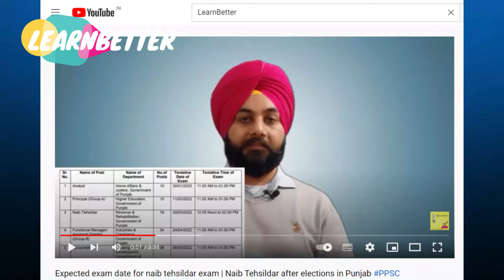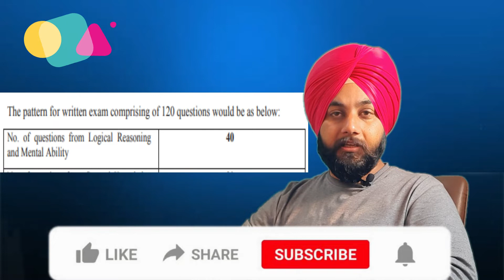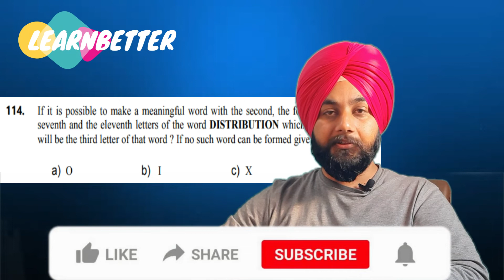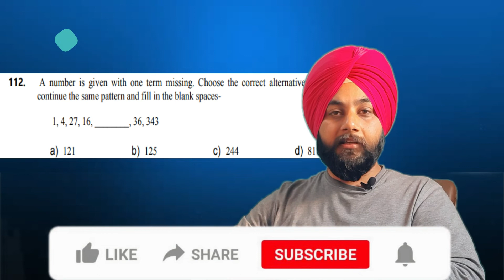Naib Tehsildar exam's Logical Reasoning & Mental Ability important topics | Exam date Naib Tehsildar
Official Website to Apply: sssb.punjab.gov.in

Wren & Martin High School English Grammar and Composition Book (Multicolour Edition)

Key to Wren & Martin's Regular & Multicolour Edition of High School English Grammar & Composition

SADDA PUNJAB - 8th Edition 2020 (English)

SADDA PUNJAB - First Edition 2020 (Punjabi)

SP PUNJABI GRAMMAR 9-10 (Punjabi)

A Modern Approach to Verbal & Non-Verbal Reasoning (2 Colour Edition)

Quantitative Aptitude

RS Agarwal - Quantitative Aptitude + Logical Reasoning

A Competitive Book of Agriculture for UPSC, PSCs ARS/SRF/JRF, Pre PG & Ph.D. Entrance

Other Books :
Indian Polity
Modern History
Independence Struggle
Medieval History
General Science